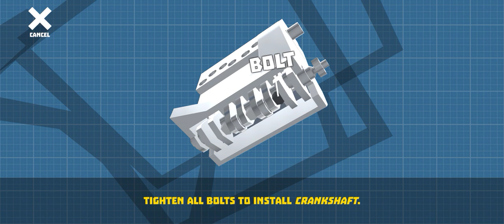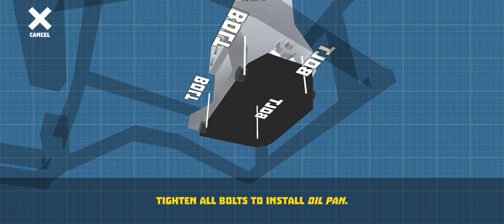Retro Garage Gameplay #12: Upgrading my Vaz-2108(sport) "Class B" Car in retrogarage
i testing my cars performance